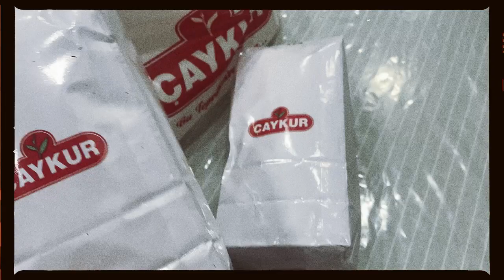حماتي رجعت من تركيا بعد وفاة الام ديالا.🇹🇷🇧🇪